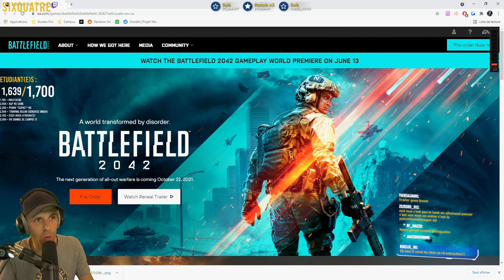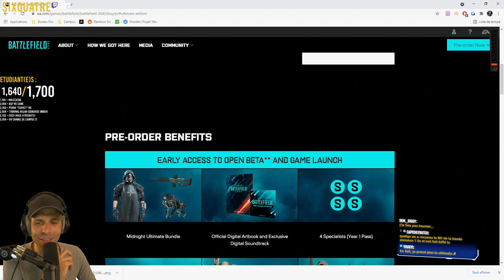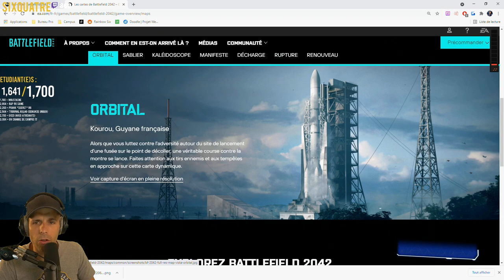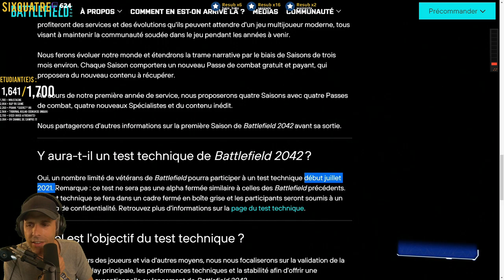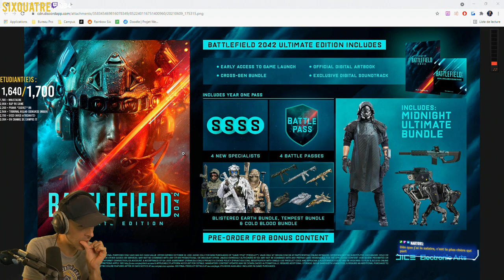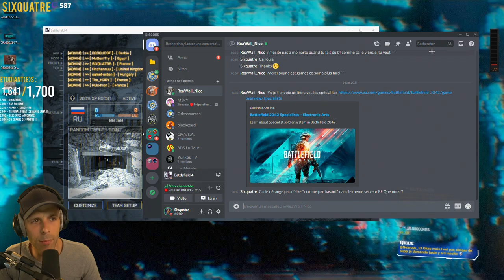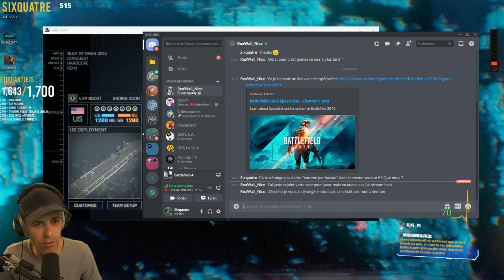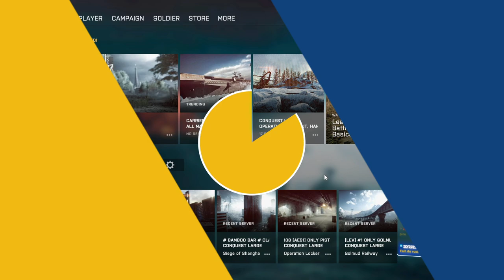VOD 🎓 Tout savoir sur BF 2042 (FAQ) ! - Live du 9 Juin 2021